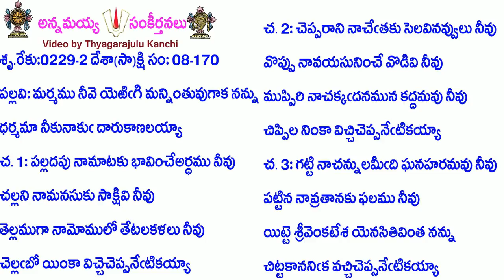Book8-Song170-3543-మర్మము నీవె యెఱిగి మన్నింతువుగాక నన్ను-marmamu nīveyeṟigimannintuvugākanannu